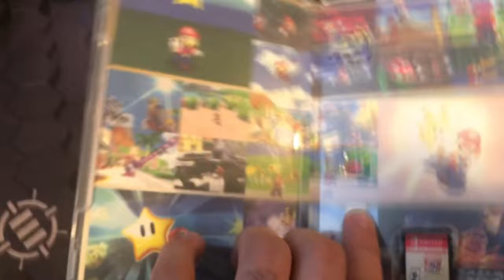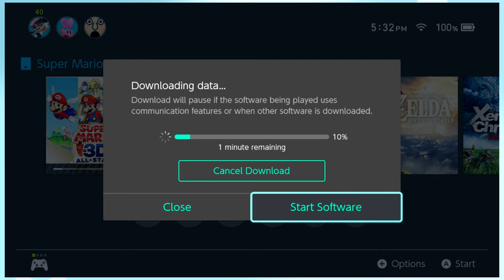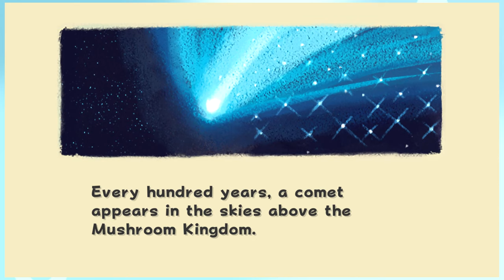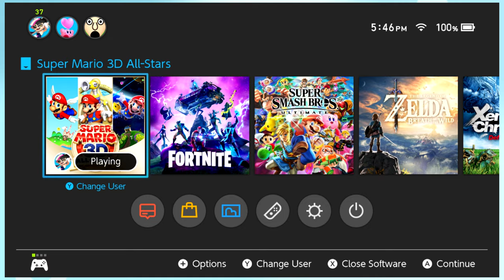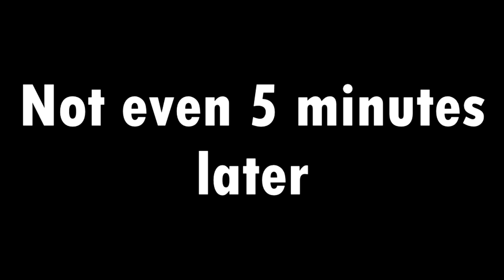Yahoo-ing into the Void! Super Mario 3D All-Stars! Funny Moments!